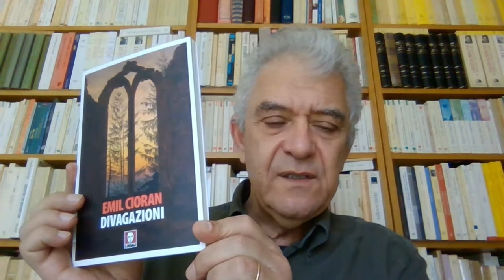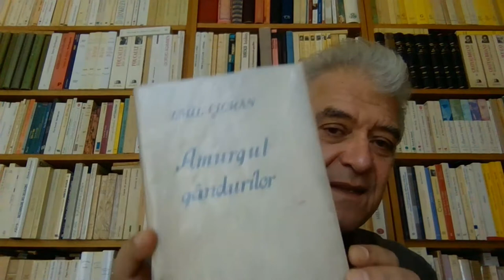Când l-au cunoscut occidentalii pe Emil Cioran? Interviu cu criticul literar Constantin Zaharia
Cand l-au cunoscut occidentalii pe Emil Cioran? Interviu cu criticul literar Constantin Zaharia

Moderator: Lucian Popescu